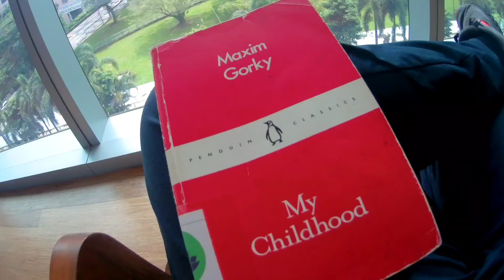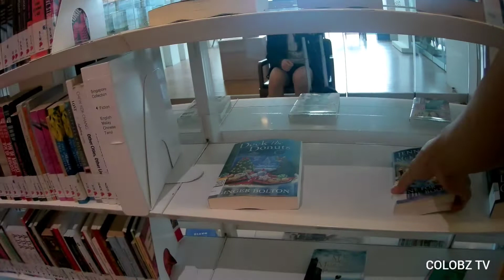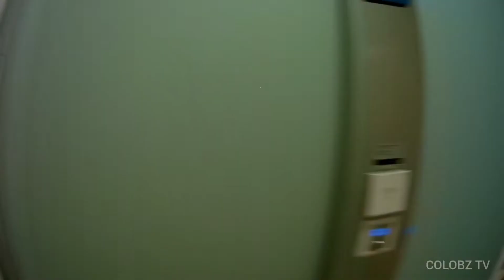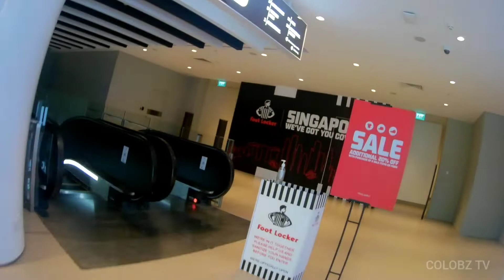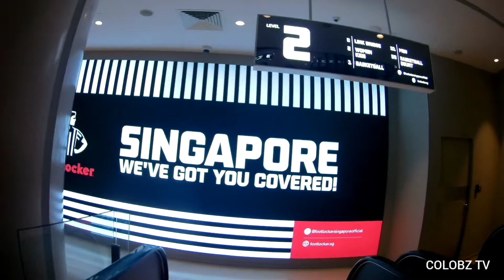ORCHARD | ORCHARD LIBRARY | PART 8 | SINGAPORE VIEW | OFW | COLOBZ TV